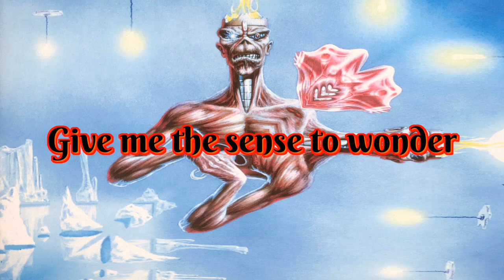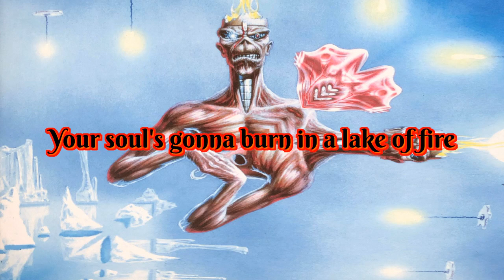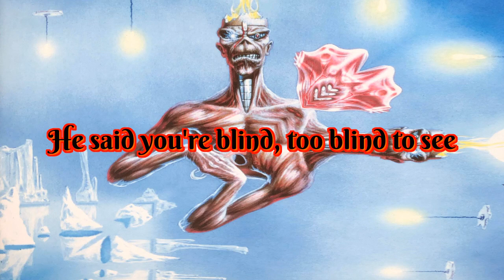Iron Maiden - Can I Play with Madness Lyric Video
From the album Seventh Son of a Seventh Son (1988)
Songwriters: Adrian Frederick Smith, Paul Bruce Dickinson, and Stephen Percy Harris
Original album artwork by Derek Riggs

Lyrics:
Can I play with madness?
Give me the sense to wonder
To wonder if I'm free
Give me a sense of wonder
To know I can be me
Give me the strength to hold my head up
Spit back in their face
Don't need no key to unlock this door
Gonna break down the walls
Break out of this bad place
The prophet stared at his crystal ball
There's no vision there at all
The prophet looked at me and laughed at me
He said
He said you're blind, too blind to see
Said you're too blind to see
I screamed aloud to the old man
I said don't lie and don't say you don't know
I say you'll pay for this mischief
In this world or the next
And then he fixed me with a freezing glance
And the hell fires raged in his eyes
He said do you wanna know the truth, son?
Lord, I'll tell you the truth
Your soul's gonna burn in a lake of fire
He said
Listen to me, said the prophet